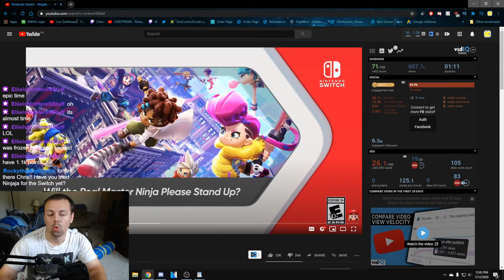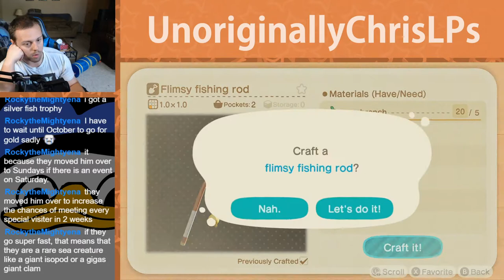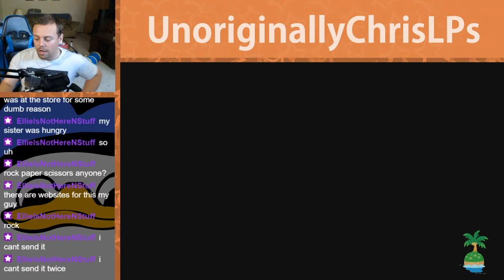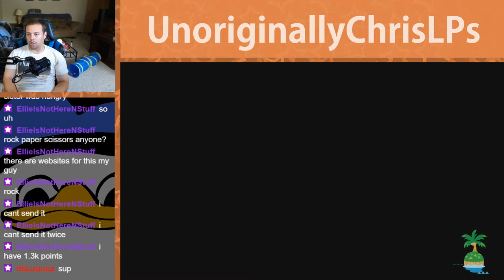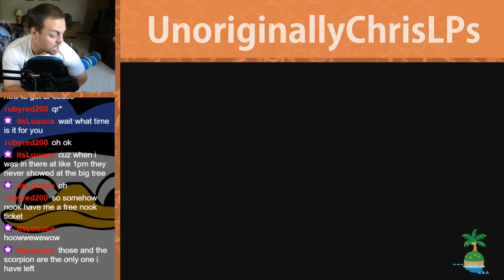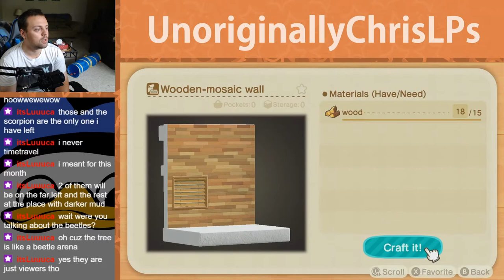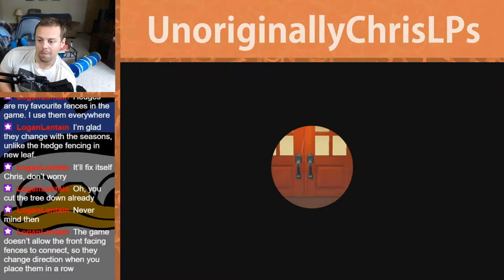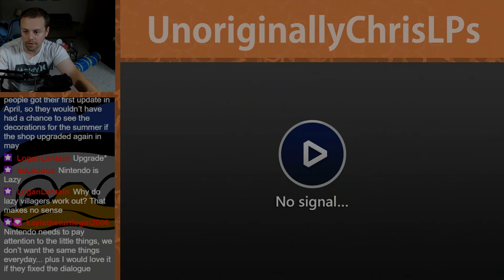Ankha's Pyramid || Part 59 || New Horizons